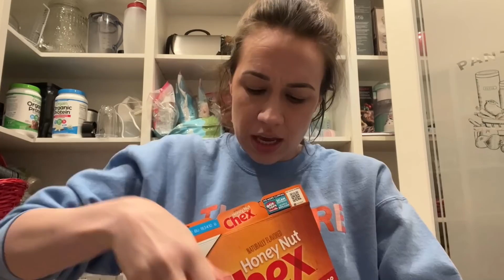Flynn loves his baby brother